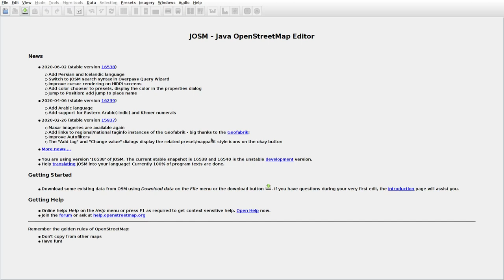JOSMrec0398 2020 06 07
Lithuania. Meškučiai. Tracing buildings (mainly) in JOSM for openstreetmap.